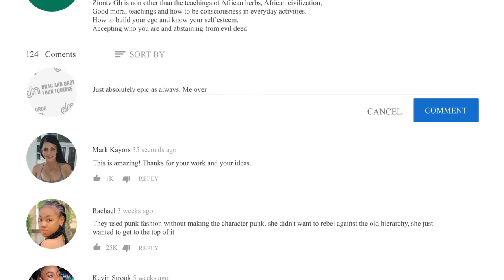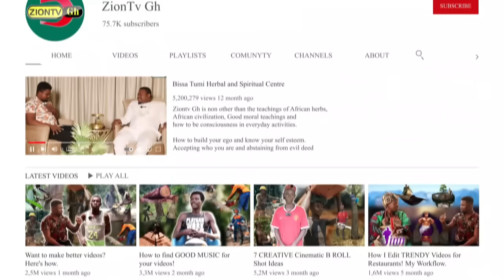MONSTER HUNTER:- In The Wilderness, A Hunter Encounters Sasabonsam And Witnesses A Witch Attack!